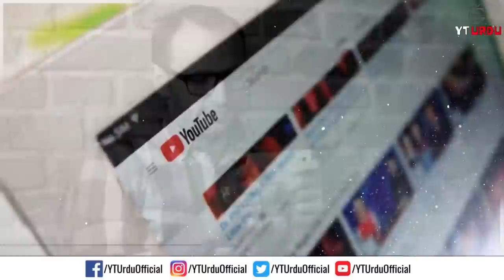Vlad Dracula vs Muhammad al Fatih | Who was Vlad Dracula? | Vlad III The Impaler Episode 01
Who was Vlad Dracula?
Vlad Dracula vs Muhammad al Fatih Sultan of Ottoman Empire